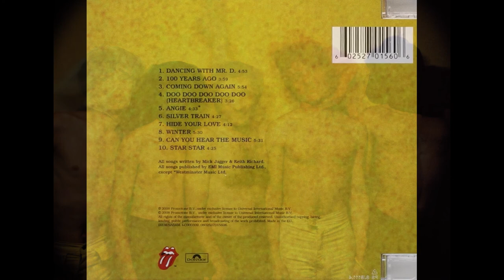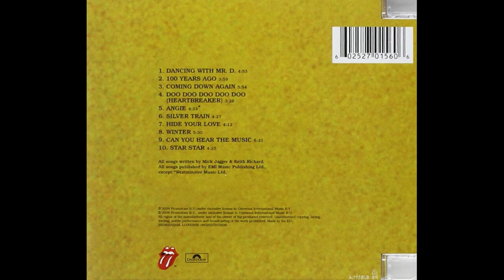Rock 101 Viñeta Angie...L.G.S.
1973...Año, Angie un nombre, Rolling Stones una Idea Musical.

Nota ya me bloquearon el video de Epitaph